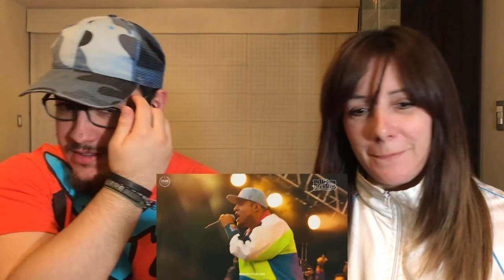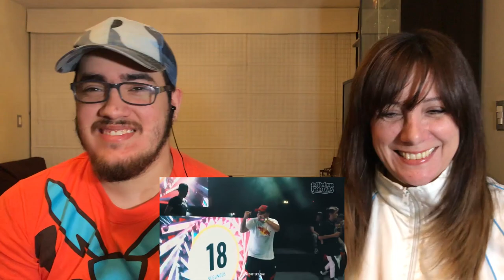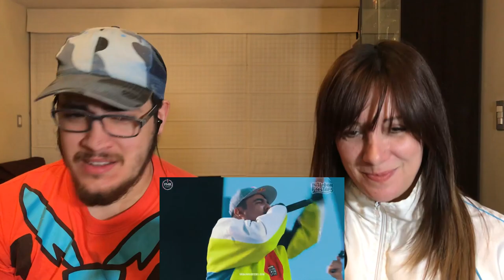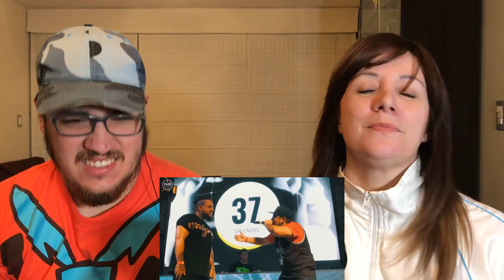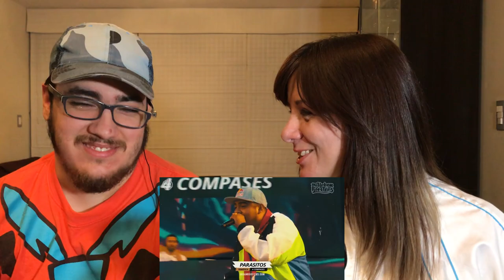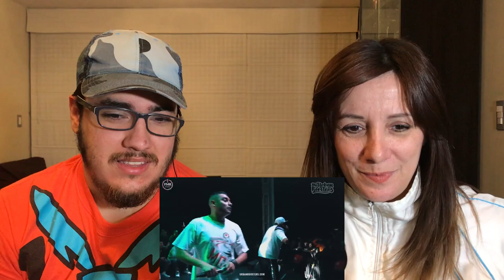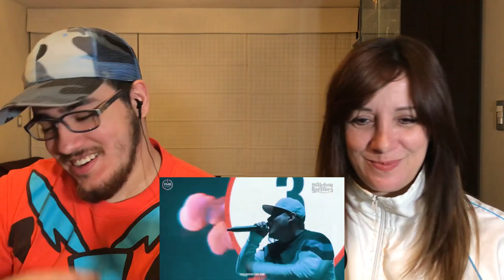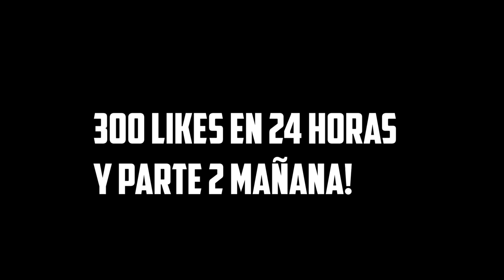MI MADRE ARGENTINA 🇦🇷 REACCIONA A LO MEJOR DE ACZINO 🇲🇽 EN FMS! ACZINO EL PAYASO DIABÓLICO😈 *PARTE1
LO PIDIO MUCHISIMA GENTE ASI QUE TRAEMOS HOY MAS DE ACZINO!